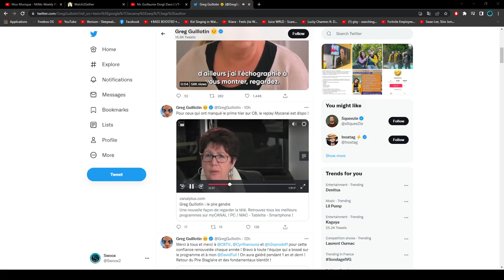doigt dans le c*l